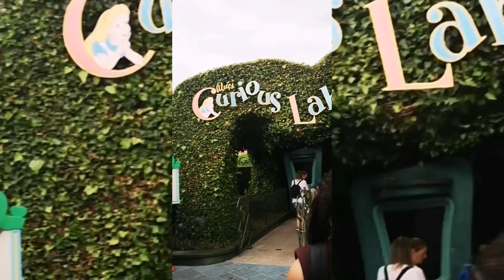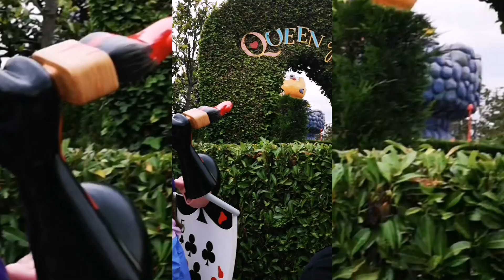Alice's Curious Labyrinth Castle in an amazing Maze at Disneyland Paris